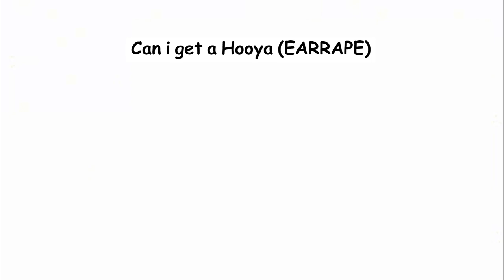Can i get a Hooya EARRAPE